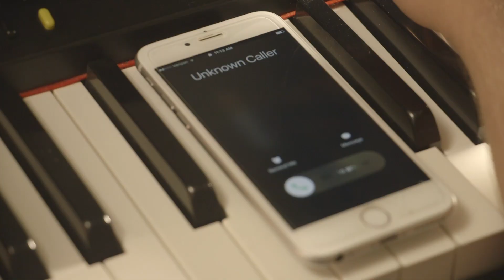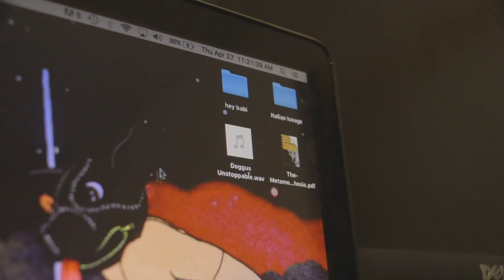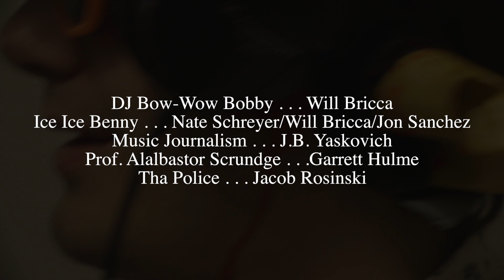"Doggus Unstoppable" | Skills USA - Digital Cinema States (MD, 2017) losers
Make that bass go woof, Bobby! OOh! yEAH! your music makes my doggy heart beat at 25,000kHz, Bobby! arf arf!
Thanks to Casey Fair for her additional help as well.